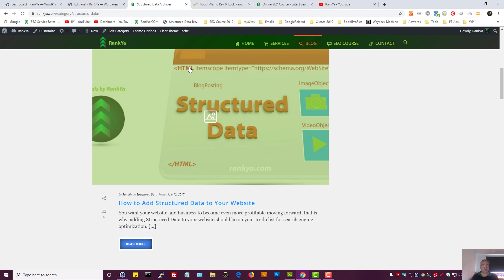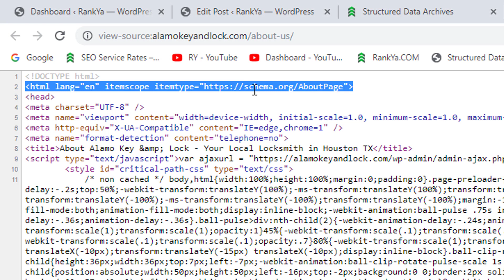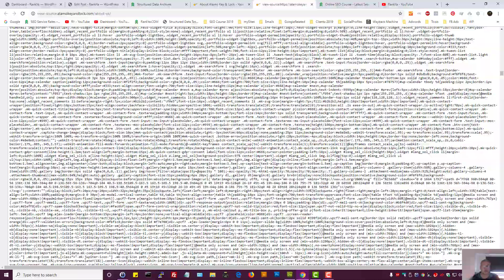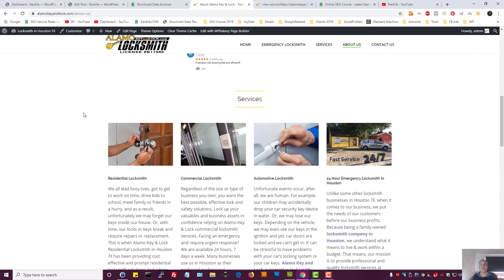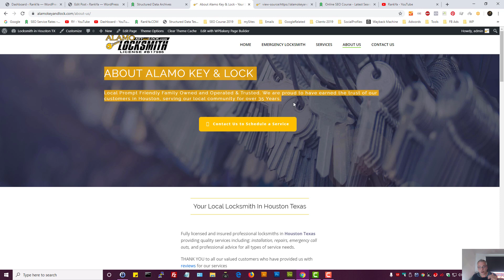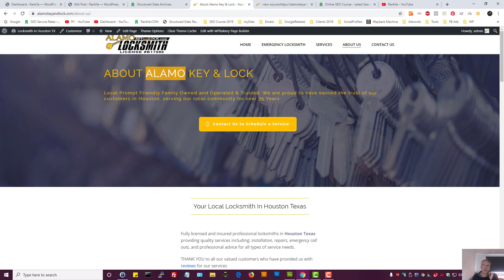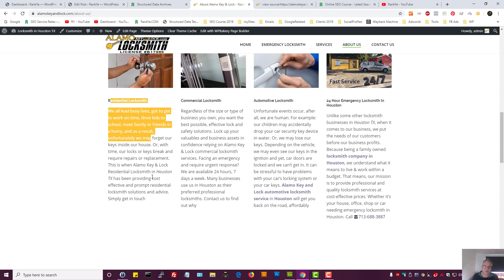Structured Data Examples AboutPage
Google recommends using Structured Data which can include data types such as Schema Markup, schema.org vocabulary, RDF, microdata, JSON-LD and to learn more visit:

Learn how content appears in Visual Elements gallery of Google Search